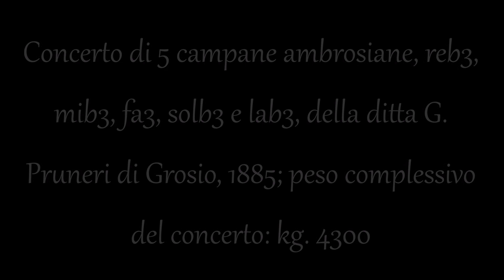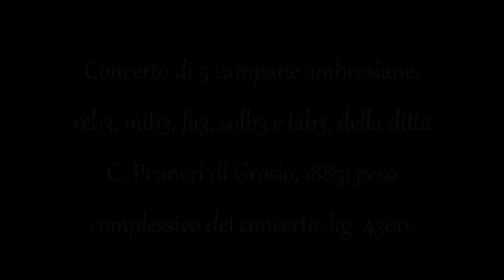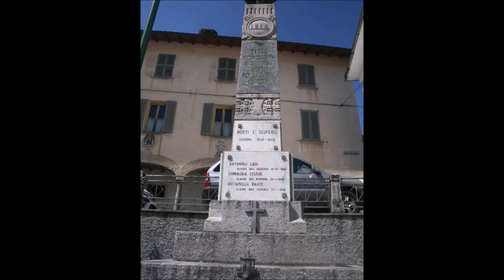Campane di Cosio Valtellino (SO) - Chiesa parrocchiale di S. Lorenzo a Sacco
5 campane ambrosiane, reb3, mib3, fa3, solb3 e lab3, della ditta G. Pruneri di Grosio, 1885; peso complessivo del concerto: kg. 4300 - Concerto solenne (registrazione 2016), angelus feriale (fa3, minuto 11:15 ), concerto ( minuto 15:30 e minuto 22:09 ), distesa completa ( minuto 28:11 ) - Cfr.